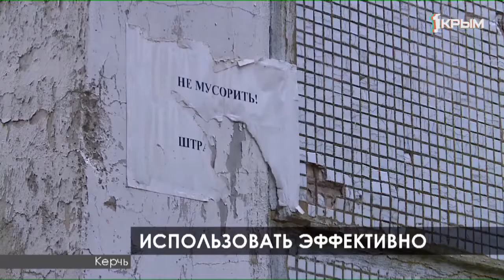«Утро нового дня». В гостях Сергей Горьков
Сергей Горьков - начальник управления муниципального контроля администрации г. Керчь.